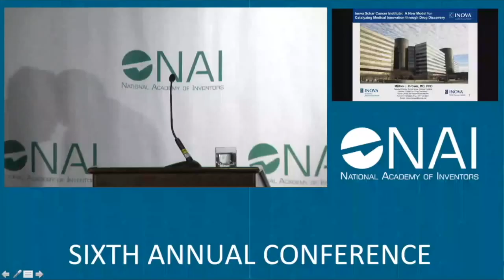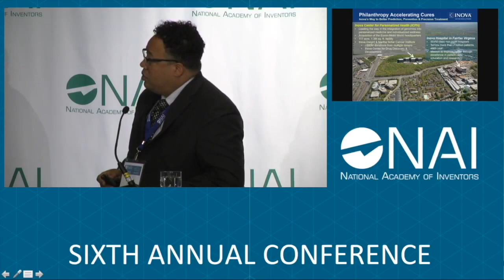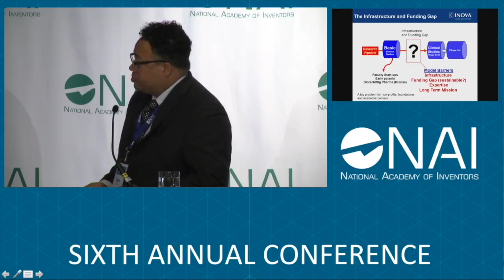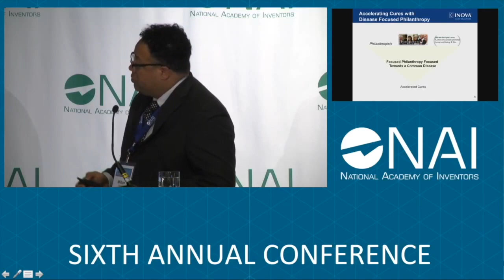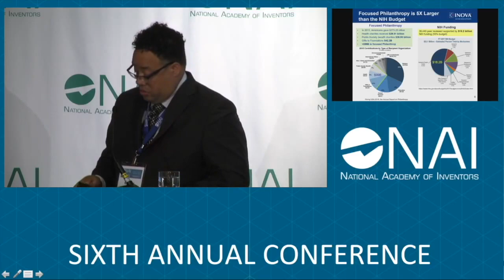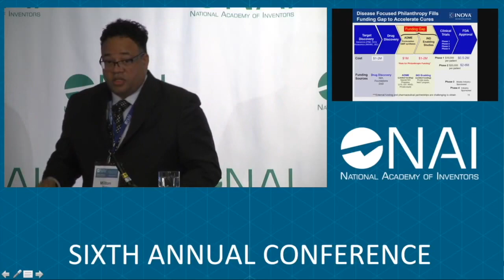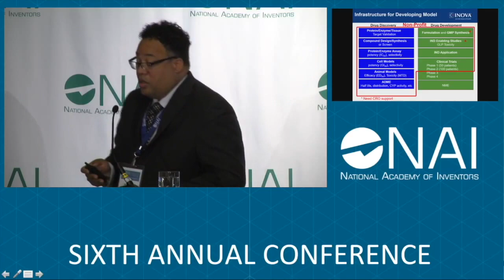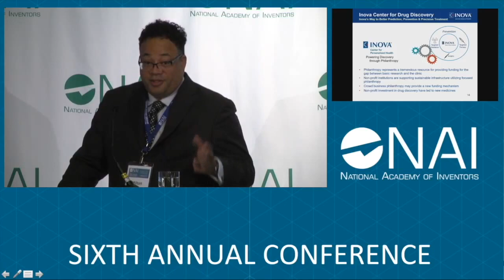Milton L. Brown: A New Model for Catalyzing Medical Innovations through Drug Discovery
Milton L. Brown, Inova Schar Cancer Institute: A New Model for Catalyzing Medical Innovations through Drug Discovery